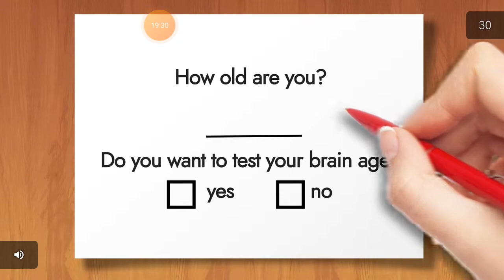8 ball pool Masterclass 5 20201111 004937